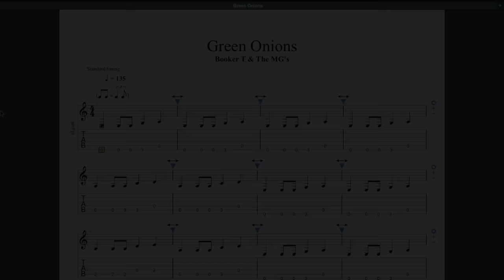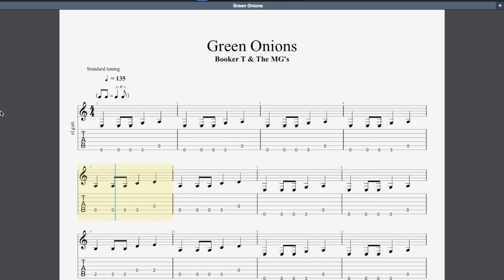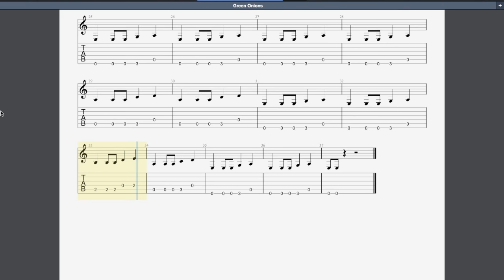Green Onions Rockschool Grade 1 Guitar Play Along